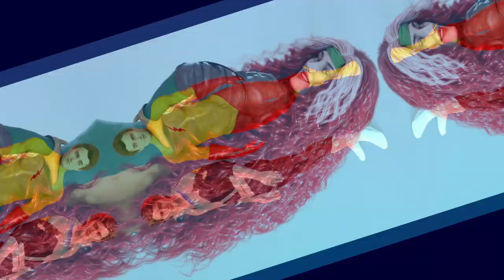Gallery of the Week - The Fan Art Gallery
Our gallery of the week is the Fan Art gallery. We are all fans in one way or another. This cool gallery is where fans of movies, tv-series, comics and anime come together to create their own versions of favorite scenes and characters. It’s a lively and creative gallery. We love the work being done by artists yosituna, ARCHITECT, and others. Be sure to visit the gallery to discover new artists. Who knows? Perhaps you might want to create some fan art yourself?

We’ve chosen 10 works from the Fantasy Art gallery to feature in this Gallery of the Week video.

Splash: Brad (Coming Out on Top) by yosituna